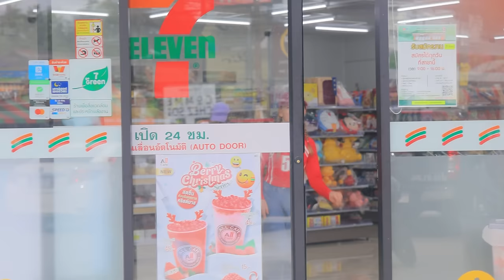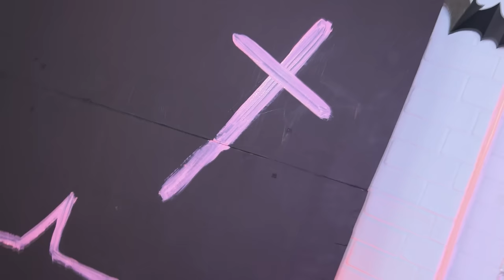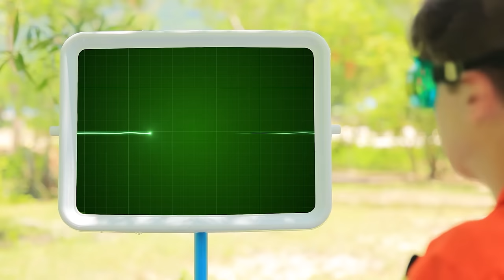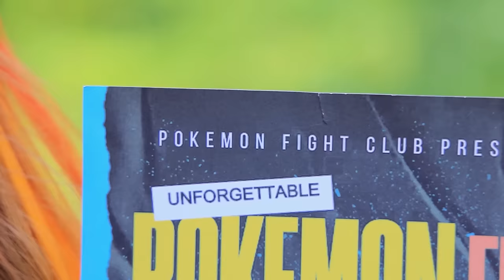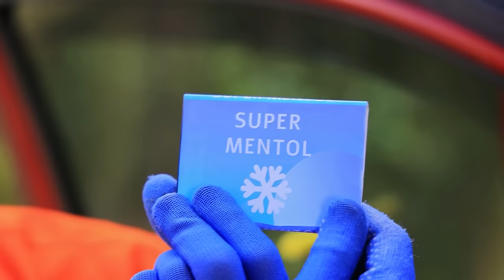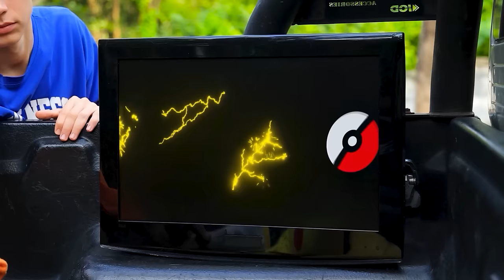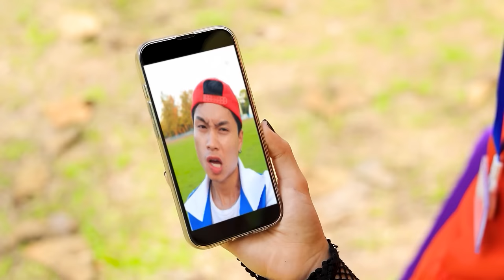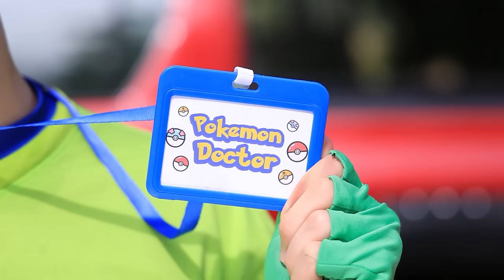Extreme Makeover from Nerd to Dark Barbie! Broke Clothing Hacks in a Rich College!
From nerd to dark Barbie: get ready for an exciting makeover in our new video! Find out how to transform yourself and become truly popular by revealing your dark side of style. 🖤💄